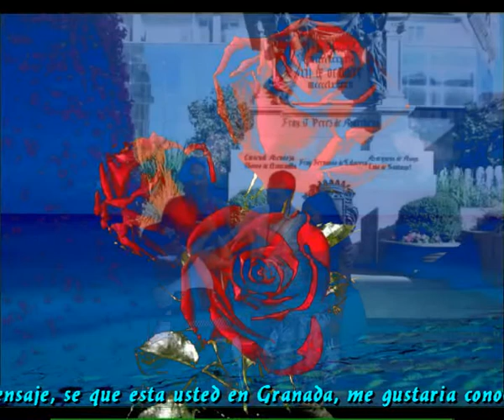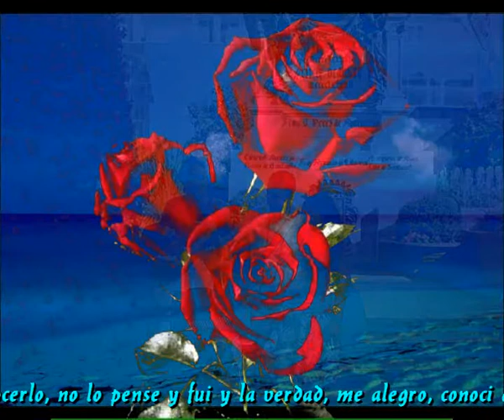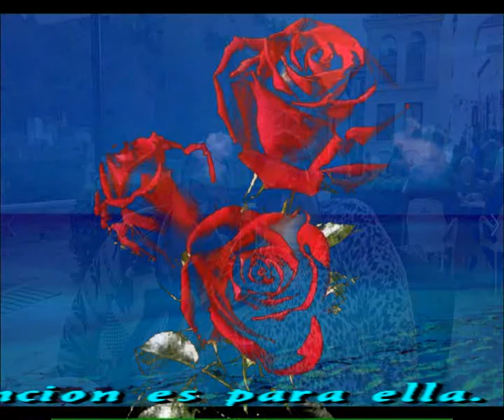Homenaje a Teresa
Sir Flansi
ERASE UNA VEZ
UNA NIÑA QUE NACIO
CON PROBLEMAS EN SUS PIES
ERASE UNA VEZ
ESA NIÑA CRECIO Y SE HIZO MUJER
Y APESAR DE ESOS PROBLEMAS

ELLA ACABO SU CARRERA DE FARMACIA
ELLA SACO SU VIDA ADELANTE
SE HIZO UN COCHE ESPECIAL PARA CONDUCIR
Y VIVIO Y VIVIO Y ELIGIO GRANADA

DIOS MIO QUE SORPRESA DE MUJER
QUE FUERZA QUE AMOR POR TODO
COMO PUDO CONSEGUIR
CO ESE CARRO MECANICO DE RUEDAS
SEGUIR VIVIENDO

ERASE UNA VEZ
YO VOLVI A GRANADA
COMO TANTAS VECES VOLVI
Y RECIBI UNA LLAMADA
QUERIAN CONOCERME

Y YO FUI A CONOCER A ESA PERSONA
Y ALLI LA VI EN SU RESIDENCIA YA MAYOR
SENTIDA EN SU SILLA DE RUEDAS
PERO SONRRIENDO Y DANDOLE FUEZA A LA VIDA
TERESA, QUE MUJER

ORQUESTA

ERASE UNA VEZ
QUERIAN CONOCERME

TERESA, QUE MUJER

QUE BELLEZA DE ESPIRITU
QUE FUERZA DE VOLUNTAD
YO QUISE RENDIRLE HOMENAJE
Y POR ESO AL PRINCIPIO
ME PUSE A CANTAR.